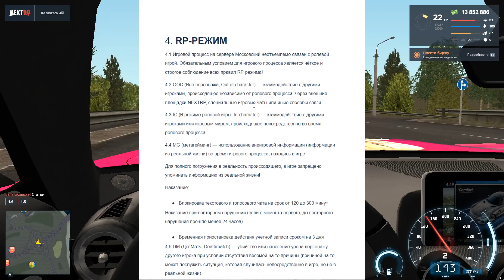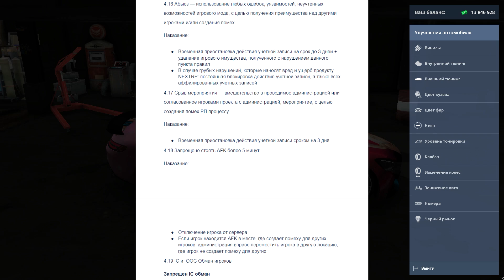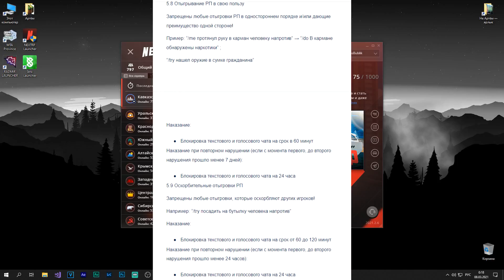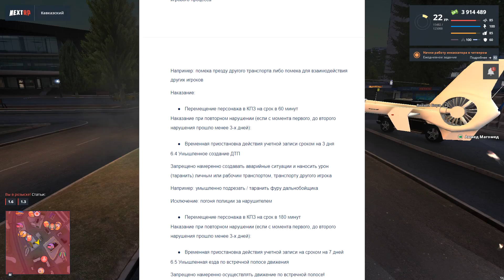СЛИВ ФУЛЛ РП СЕРВЕРА НА НЕКСТ РП! ДОЖДАЛИСЬ! СЕРВЕР ПОДАЮЩИЙ БОЛЬШИЕ НАДЕЖДЫ (MTA|NEXTRP)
🔥Играю на Кавказском сервере🔥
🔥Ник: Адамс Манчини🔥

ХАРАКТЕРИСТИКИ ПК
Процессор: AMD Ryzen 5 3600
Кулер: PCColler GI-X5B
Материнская плата: GIGABYTE B450M S2H
Видеокарта: MSI GeForce GTX 1660 SUPER GAMING X
ОЗУ: Kingston HyperX FURY Black (2x8ГБ, 2666МГц)
HDD: Seagate BarraCuda 2ТБ
SSD: Kingston A400 240ГБ
БП: be quiet! SYSTEM POWER 9 600W

mta: province, gta Провинция, mta, roleplay, province, gta province, МТА Провинция бета 0.1.8, mta province beta 0.1.8, mta province 0.1.8, gta san andreas, mta province как установить, mta province как быстро заработать, КАК СКЫРТЬСЯ ОТ ПОГОНИ, погоня в mta province